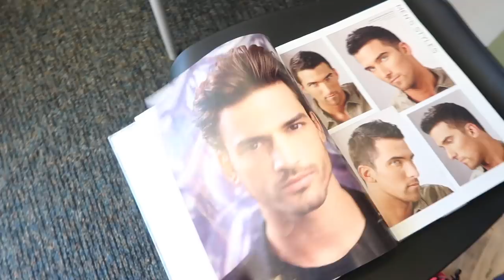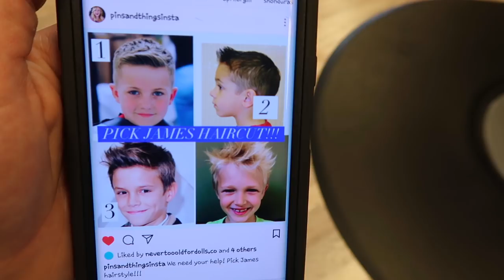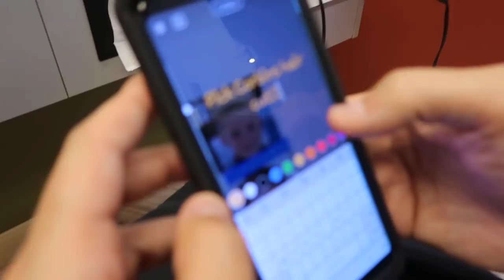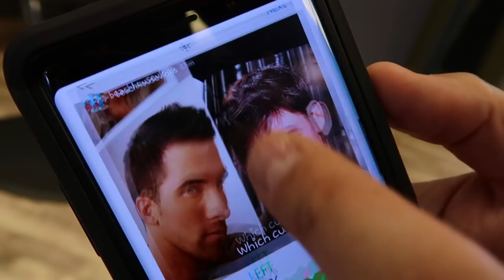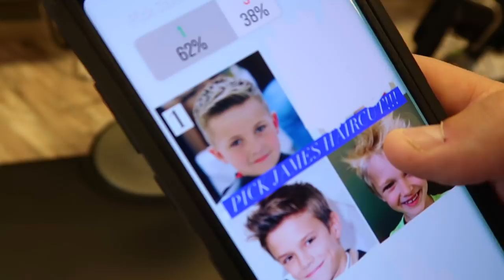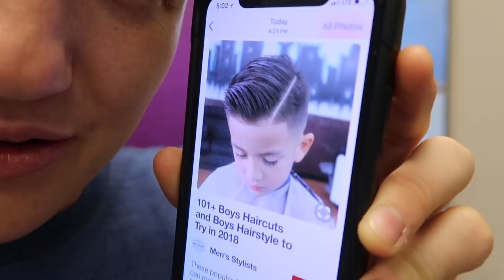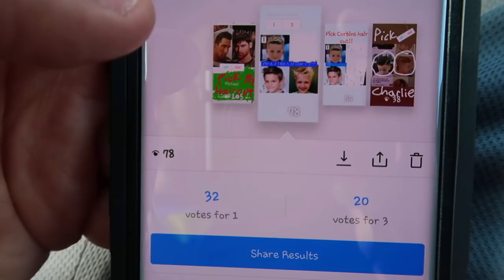My Instagram Followers Pick Our Haircuts!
Everyone's hair it getting way too long! So we took a stop at a barber shop to have our hair cut! But we thought we would ask all my instagram followers to pick our haircuts to spice things up a bit! ↓↓↓↓↓↓ CLICK TO SEE MORE ↓↓↓↓↓↓↓↓

Intro Theme song by Cody Crabb:
Codycrabb.com